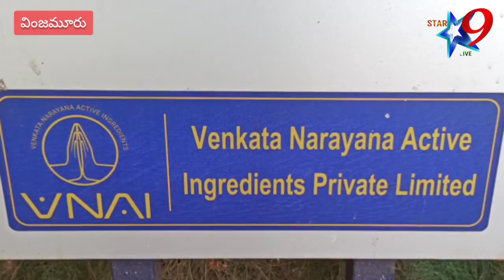ఫ్యాక్టరీ యాజమాన్యం పై ఆగ్రహం వ్యక్తం చేసిన ఎమ్మెల్యే మేకపాటి...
STAR9 LIVE